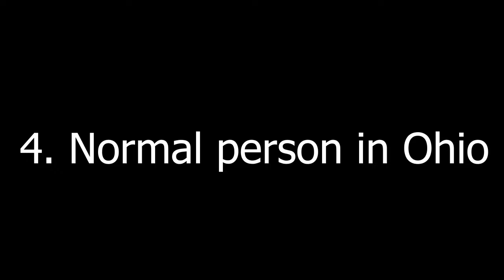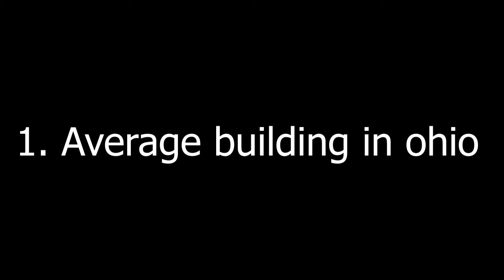Top 5 Planes in Ohio